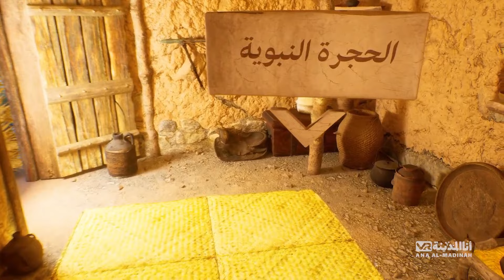Hujra Mubarak Huzoor Nabi Kareem Hazrat Muhammad ﷺ | Masjid e Nabawi | Madina Medina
In this Video:Hujra Mubarak Huzoor Nabi Kareem Hazrat Muhammad ﷺ | Masjid e Nabawi | Madina Medina